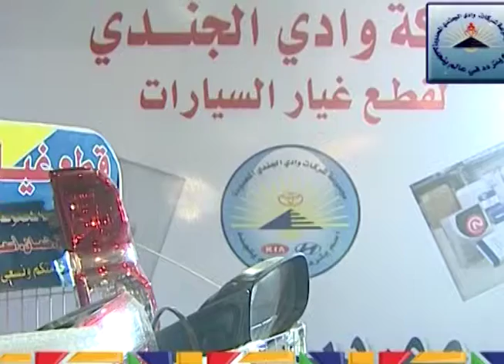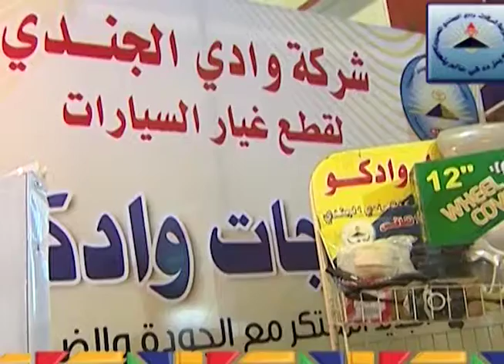Khartoum International Fair 2014 Wadi algondi Special Message